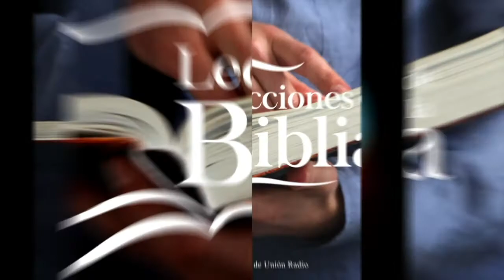EL FORASTERO DENTRO DE TUS PUERTAS - LECCIÓN DE ESCUELA SABÁTICA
La lección de este día se titula "El Forastero Dentro de tus Puertas", presentada por el Pr. Ever Roblero.